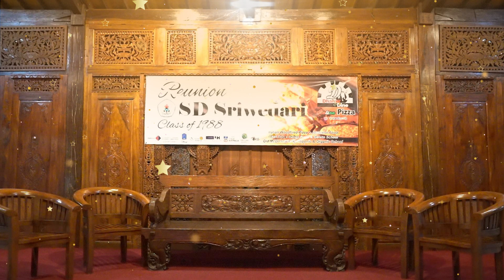Friends Intro Remake by Sriwedari Primary School Class of 1988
Kanca in Javanese Language translates to F.R.I.E.N.D.S

Song by The Rembrandts

Friends Intro Remake
by Sriwedari Primary School Class of 1988